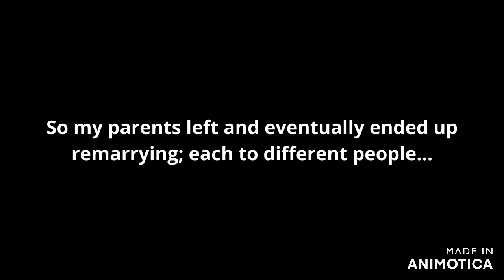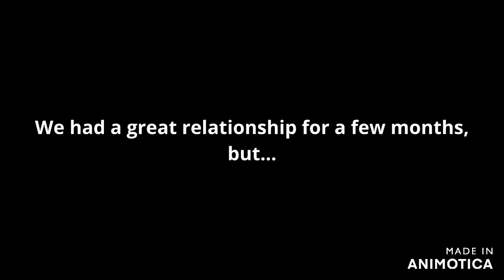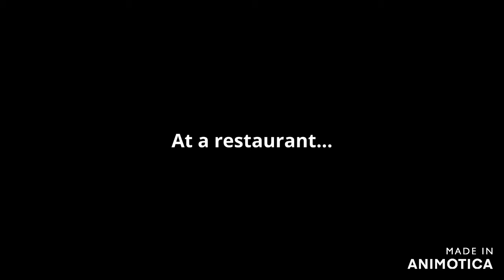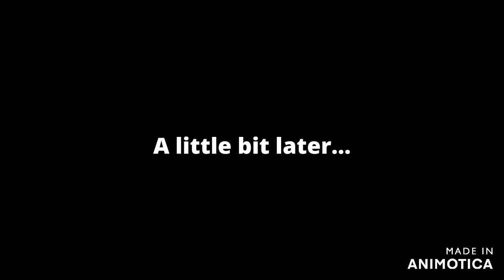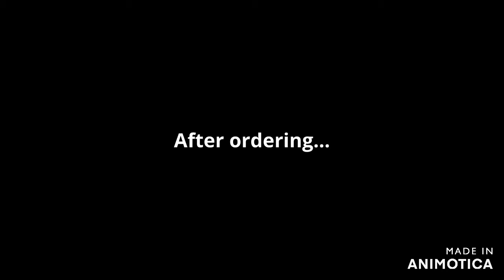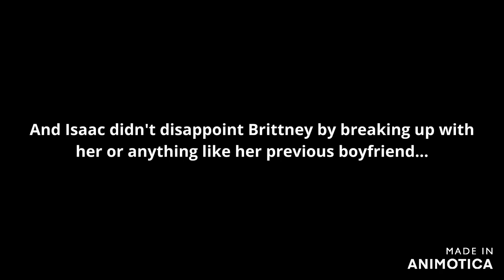We Met At A Restaurant | GCMM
We Met At A Restaurant A Gacha Club Mini Movie